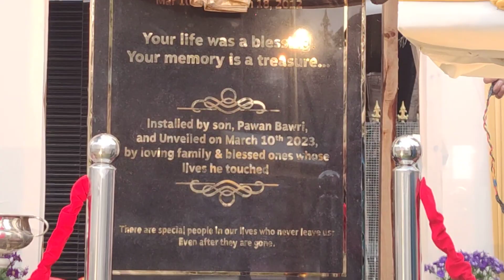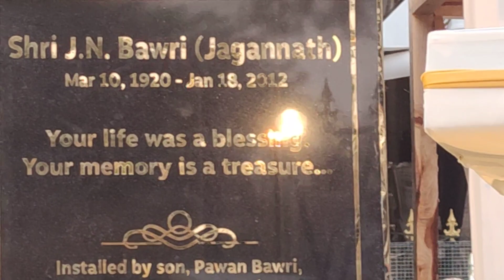The statue of JN Bawri unveiled infront of Bawri mansion, on March 10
The statue of JN Bawri unveiled infront of Bawri mansion, Malki on March 10